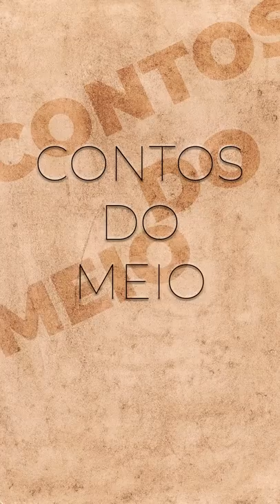O DIA QUE O AMIGO IMAGINÁRIO PAROU DE RESPONDER | PalitoLandis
Você já teve uma amigo imaginário ?
Aqui você vai assistir histórias originais, criativas, com um toque de suspense e bom humor. As histórias são todas ilustradas - eu faço o desenho de cada cena, assim vou contando a historia com desenhos. Você também pode mandar uma ideia de história no comentários. Eu leio tudo!

SE GOSTOU DEIXE SEU PALITOLIKE 👍🏻
ATIVE O SININNN 🔔 PORQUE TEM VÍDEO TODO DIA 🎥